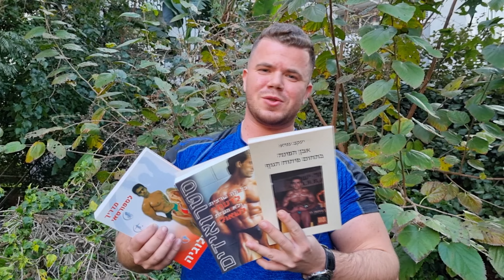הספרים של קובי עזרא, איך לחטב את הגוף, מה לאכול איך להתאמן אילו תוספי תזונה יעילים, תוכניות אימון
איך לחטב את הגוף, מה לאכול? איך להתאמן? אילו תוספי תזונה יעילים ואילו לא? על כך ועוד תוכלו ללמוד מתוך הספרים שכתב קובי עזרא. הספרים מומלצים ע"י ספורטאים רבים התחום פיתוח הגוף, קרוספיט, מאמני כושר ועוד... 1. אבן הפינה בתחום פיתוח הגוף, 2. ספורטולוגיה - המדריך לספורטאי, 3. סטרואידים-כל מה שרצית לדעת? ולא העזת לשאול!
בעזרת הספר: ספורטולוגיה - המדריך לספורטאי, תוכלו לראות ולגלות את הסודות של האלופים! כיצד בנות מסת שרירים ע"י תוכנית תזונה ותוספי מזון לספורטאים? איך לחטב את הגוף והשרירים? לרדת באחוזי השומן ללא אובדן מסת שרירים. איזה תוסף מזון הכי יעיל לחיטוב הגוף? ואיזה תוסף מזון הכי יעיל לבניית שרירים?
הספר: אבן הפינה בתחום פיתוח הגוף, מציג גורמים לבניית השרירים, עיצוב וחיטוב. בספר  מרוכזים היבטים בנושאים החל ממושגי היסוד, דרך תיאור ביצוע התרגילים ועד לבניית תוכנית אימון אישית והנחיות לתזונה נבונה, ביצוע התרגילים בדרך ויזואלית שהופכת את הספר למדריך שימושי ואישי.
בספר: סטרואידים-כל מה שרצית לדעת ולא העזת לשאול, אודות כל הסטרואידים האנאבולים. סטרואידים לפיתוח גוף ומסת שרירים. סטרואידים לחיטוב הגוף. הורמון גדילה ותופעות לוואי של כל סטרואיד בפני עצמו ועוד...

לשאלות אתם מוזמנים לשאול אותנו כאן בתגובות הסרטון.